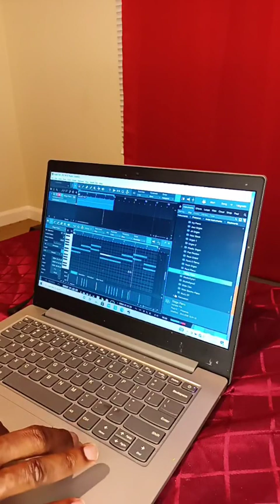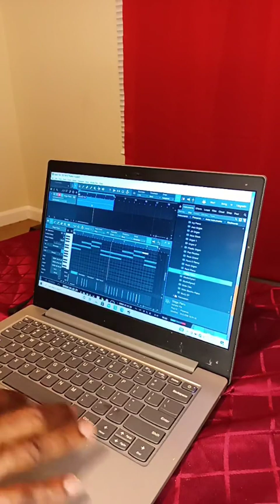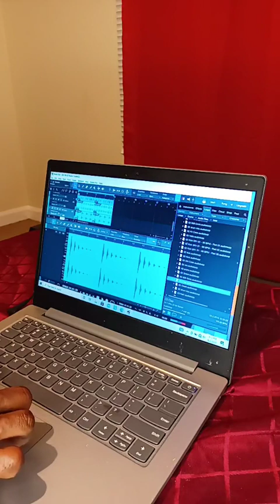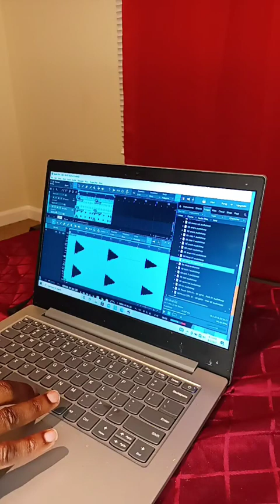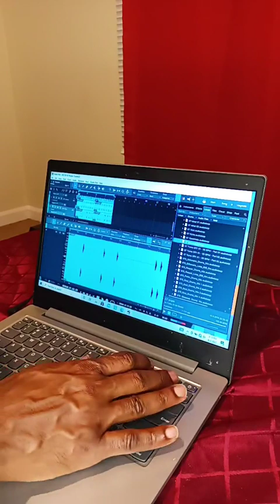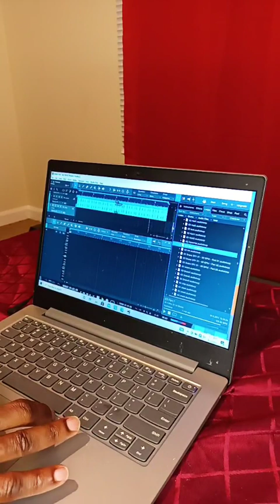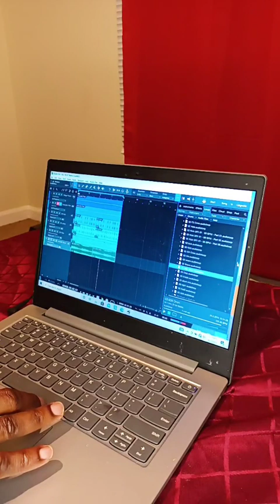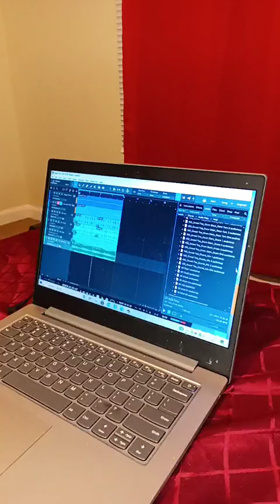How To Make A Instrumental Beat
How To Make A Beat For A Song,  Video , Background Music, or Shorts